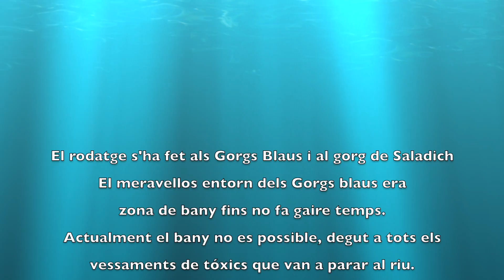AIGUA Edo films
Aigua es un Corto presentado en el Festival de cortos " Va de Curts 2016" de Monistrol de Calders.

Aigua és un curt presentat al Festival de curts "Va de Curts 2016 de Monistrol de Calders.